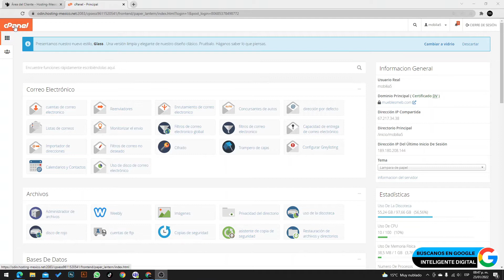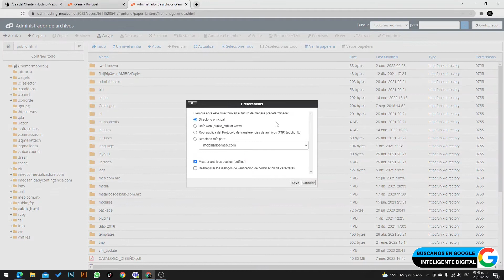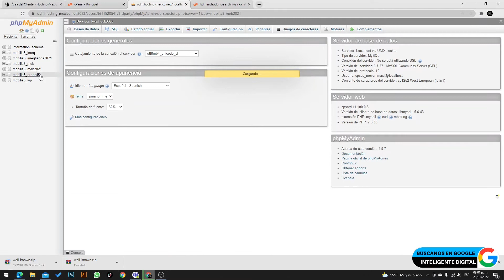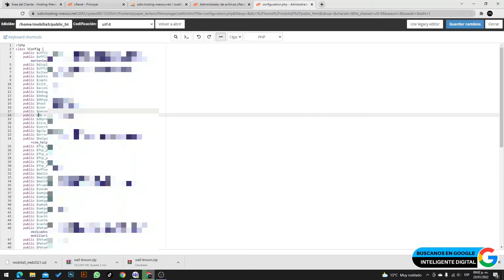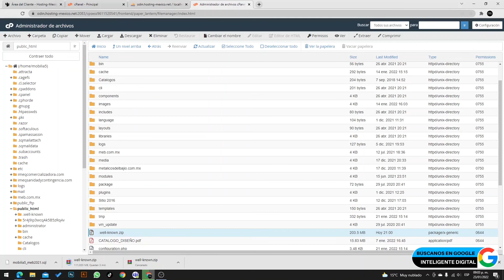Crear y descargar un respaldo de tu sitio Joomla 2022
Aprendamos a crear y generar el respaldo de tu sitio web joomla o cualquier cms. Comprimir y descargar sitio web joomla. Como hacer un respaldo joomla. Respaldo Joomla 2022.